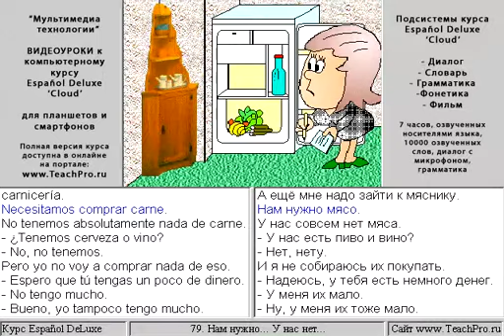079. Нам нужно... У нас нет...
Мультимедийный интерактивный самоучитель (учебный курс) «Español DeLuxe» - удобное и эффективное пособие для самостоятельного изучения испанского языка, разработанное в соответствии с концепцией современного интенсивного обучения иностранным языкам.

Курс предназначен тем, кто продолжает изучение испанского языка.

Фильм. «Красотка» - разбит на 9 частей. С титрами на двух языках.

Грамматика. Гипертекстовый учебник по грамматике испанского языка (100 тем), а также 72 интерактивных упражнения.